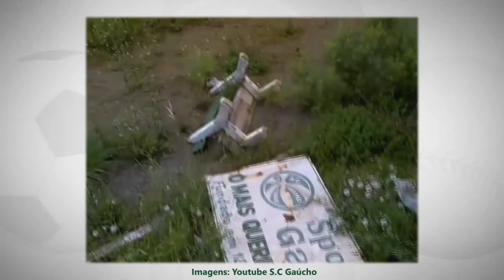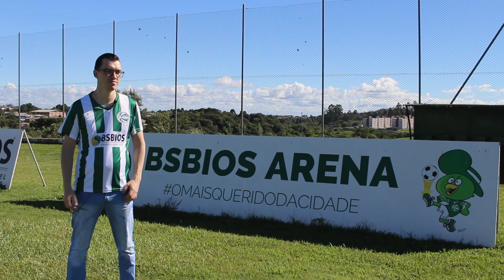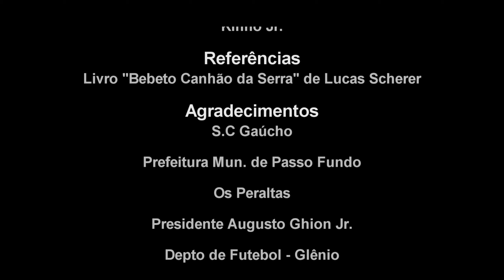S.C GAÚCHO - A HISTÓRIA DO GIGANTE ALVIVERDE